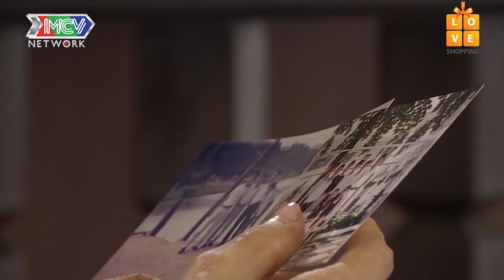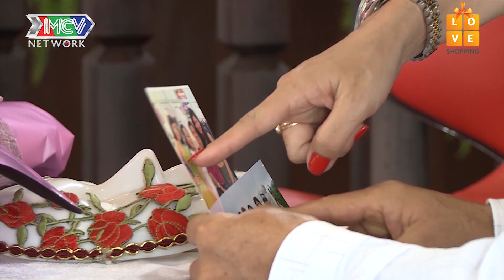Dù TRAO ÁO CHO TRAI U50 nhưng gái chân dài vẫn TỪ CHỐI YÊU vì chàng chậm chạp chuyện yêu 😩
❌ CÚ PHÁP

🔔 KHUNG GIỜ PHÁT SÓNG: 9H – 10H
- Bạn Muốn Hẹn Hò?: Thứ Hai – Thứ Sáu hàng tuần.
- Vợ Chồng Son: Thứ Tư hàng tuần.